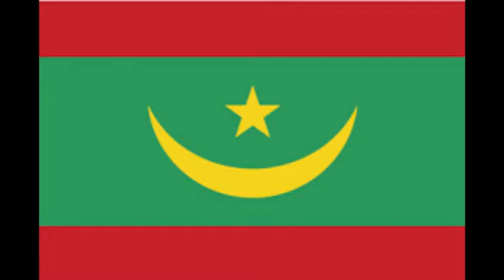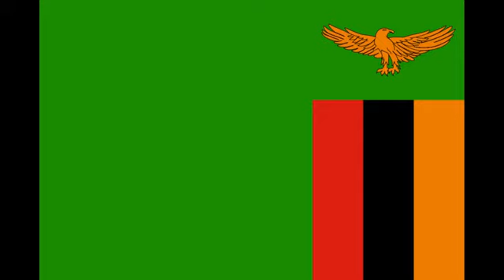Música estereotipada en todo el mundo, parte 4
Esta es la cuarta parte de este tipo de videos.
 Países por orden de aparición:
 00:00 Guatemala
 00:17 Belice
 00:43 Barbados
 01:06 Montserrat
 01:37 Martinica
 02:09 Granada
 02:35 San Vicente y las Granadinas
 03:07 Guadalupe
 03:42 Santa Lucía
 04:06 Gales
 04:33 Galicia
 04:59 Cataluña
 05:20 País Vasco
 05:44 Andorra
 06:06 Bélgica
 06:31 Luxemburgo
 06:51 San Marino
 07:13 Malta
 07:40 Liechtenstein
 08:06 Mónaco
 08:37 Eslovaquia
 09:00 Eslovenia
 09:29 Letonia
 09:56 Bulgaria
 10:20 Moldavia
 10:38 Bosnia
 11:02 Argelia
 11:29 Libia
 12:05 Sáhara Occidental
 12:34 Cabo Verde
 13:03 Mauritania
 13:35 Malí
 14:13 Gambia
 14:32 Sierra Leona
 15:03 Burkina Faso
 15:33 Costa de Marfil
 16:07 Benín
 16:35 Togo
 17:02 Níger
 17:32 Chad
 18:01 Sudán
 18:24 Sudán del Sur
 18:49 República Centroafricana
 19:19 Guinea Ecuatorial
 19:46 Gabón
 20:11 Yibuti
 20:40 Uganda
 21:06 Ruanda
 21:48 Burundi
 22:17 Mozambique
 22:49 Zambia
 23:13 Malaui
 23:42 Angola
 24:16 Santo Tomé y Príncipe
 24:49 Namibia
 25:16 Botswana
 25:46 Zimbabue
 26:08 Lesoto
 26:35 Yemen
 27:06 Jordania
 27:31 Baréin
 27:56 Catar
 28:15 Kuwait
 28:39 Siria
 28:57 Chipre
 29:20 Azerbaiyán
 29:43 Georgia
 30:14 Turkmenistán
 30:47 Tayikistán
 31:06 Kirguistán
 31:31 Taiwán
 31:50 Timor Oriental
 32:15 Palau
 32:40 Nauru
 33:04 Tonga
 33:30 Niue
 33:58 Islas Cook
 34:25 Micronesia
 34:53 Islas Salomón
 35:15 Islas Marshall
Lista de reproducción de canciones: https: // List ...